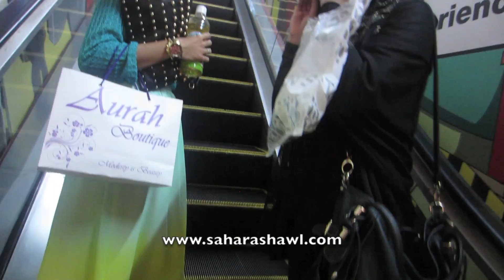SINGAPORE VLOG#2 SLEEPY SHOPPING TRIP!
I miss singapore already!